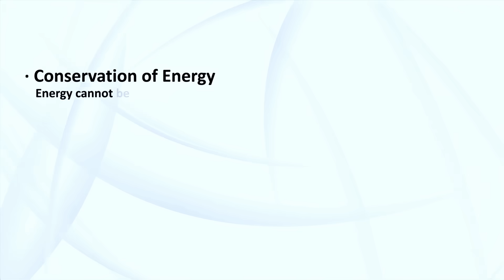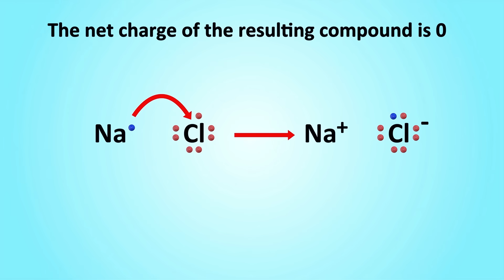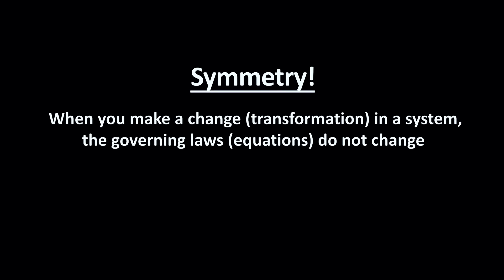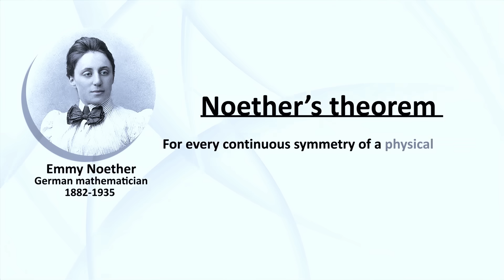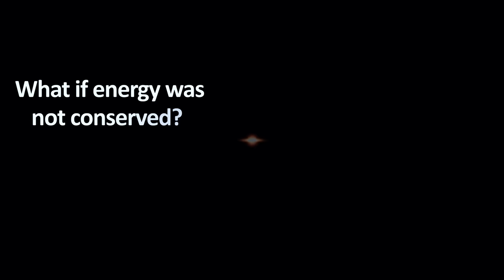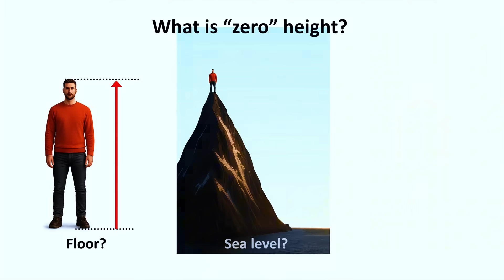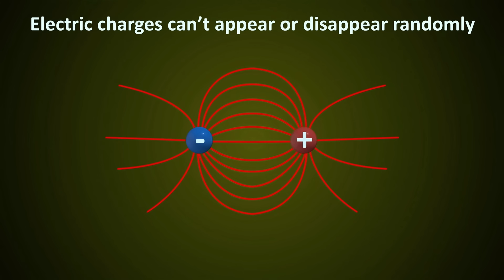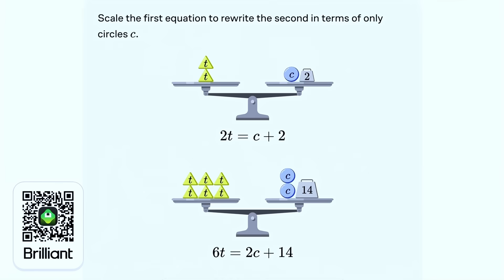Why Can't Energy Be Created or Destroyed?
👉 To learn for free on Brilliant, go . Your subscription will help us create more videos like this! Thank you so much!

CHAPTERS
0:00 Symmetry leads to Conserved quantities
1:40 Three major conservation laws
4:03 What is symmetry in physics?
5:43 Emmy Noether's theorem and genius!
6:29 What does symmetry have to do with Energy conservation?
8:26 How does space symmetry lead to momentum conservation?
9:59 Gauge symmetry lead to charge conservation. How?

SUMMARY
I discuss Noether's theory. Her brilliant logic is the reason Conservation is bedrock: Energy can’t be created or destroyed—only transformed. When you kick a soccer ball, muscle energy becomes the ball’s kinetic energy plus heat and sound; the total stays the same. Likewise, momentum is conserved in collisions—it’s just passed around. These are examples of fundamental conservation laws.

Three VIP laws (in closed systems):

Conservation of energy (First Law of Thermodynamics): energy changes form (chemical → kinetic → heat, etc.) but the total is constant.

Conservation of momentum (linear and angular): the vector sum of mass×velocity (and total angular momentum) stays fixed; e.g., billiards transfers momentum among balls.

Conservation of electric charge: total charge is constant; charge can move between objects (e.g., via electron transfer in chemistry) but can’t be created from nothing.

Others exist (e.g., lepton and baryon number, mass–energy equivalence), but energy, momentum, and charge are the broadest, most universal.

Why these laws hold: symmetry.
In physics, a symmetry means the equations (the rules) are unchanged under a transformation—an invariance. Everyday symmetry (mirror images, rotating a snowflake) illustrates the idea. In nature:

Time-translation symmetry: doing the same experiment today or tomorrow gives the same laws.

Space-translation symmetry: the same laws apply in New York, Beijing, the Milky Way, or Andromeda.

Rotational symmetry: turning a setup doesn’t change the rules.

Gauge symmetry: shifting certain “reference choices” (like electric potential’s zero point) doesn’t change physical outcomes.

Noether’s Theorem (1918): For every continuous symmetry, there is a conserved quantity.

Time-translation symmetry ⇒ energy conservation. If energy could spontaneously appear or vanish, there would be “special moments” when the rules changed—violating time symmetry. Because the rules don’t depend on when you run the experiment, energy must be conserved.

Space-translation symmetry ⇒ momentum conservation. If momentum could change for no reason (e.g., a boat starts moving with no push), the rules would depend on where you are—violating spatial symmetry. Thus total momentum stays constant. (By the same logic, rotational symmetry ⇒ angular momentum conservation.)
Gauge symmetry ⇒ charge conservation. Choosing a different zero for electric potential (like choosing a different “zero height”) doesn’t change real physics. If charge could pop in or out of existence, changing that reference would alter outcomes—breaking the gauge symmetry. Because gauge symmetry holds, total electric charge is conserved.

Intuition/examples used:

Energy transforms but totals match (soccer kick, car braking, candles).

Momentum transfer shown with billiards and a two-boats-and-basketball scenario (ignoring water friction for simplicity).

Gauge symmetry explained with “zero height” vs. “zero electric potential” analogy; shifting the reference shifts numbers, not reality.

Big picture: Before Noether, conservation laws were observational rules of thumb; after Noether, they became necessary consequences of symmetry—revealing a deep order behind physical law. (Einstein lauded Noether as an extraordinary creative mathematical genius.)

What the video will do: break down the three major conservation laws, connect each to its symmetry, and show how Noether’s insight exposes “why” these rules must hold.